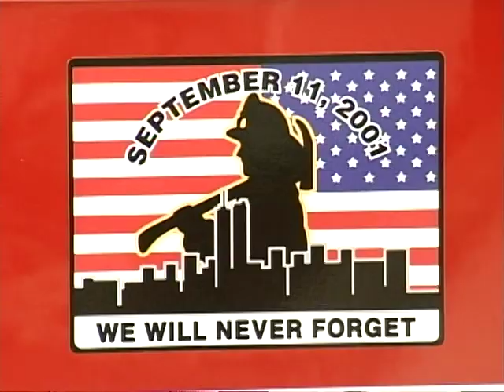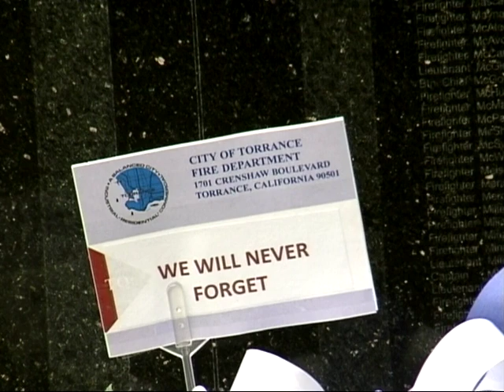9/11 Is not just my birthday